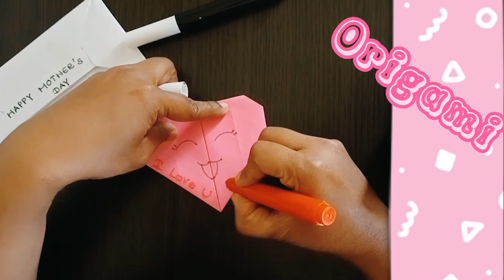Origami paper arts/How to make a origami envelope & heart ❤️ Mother's day idea